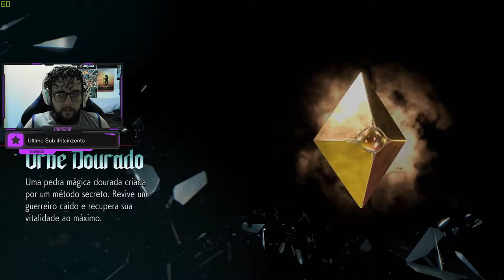HORA DO INVOCADOR V! - Devil May Cry 5 #4